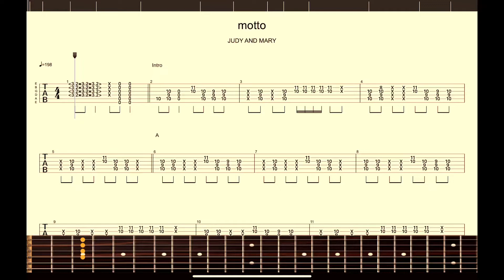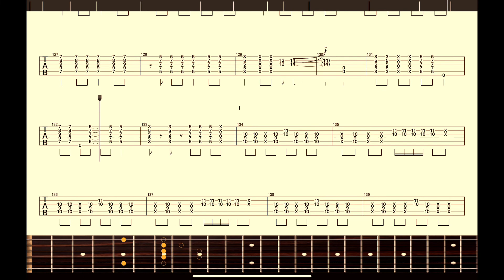【JUDY AND MARY】バンドスコア『MOTTO』 Guiter Score！